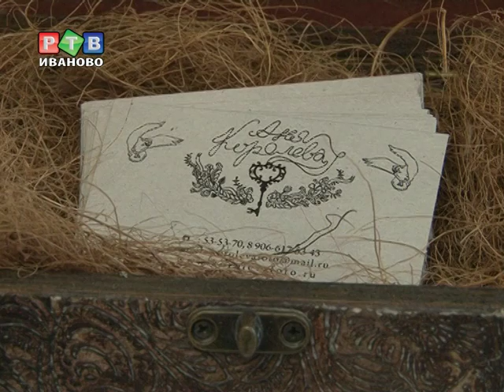Фотоволшебство Анны Королевой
Таинственность и загадки сказочного леса, утонченность женской души и тепло семейного уюта -- все это есть в работах Анны Королевой. «Сказка о тебе» - ее первая персональная выставка. Мечта детства, наконец, сбылась...